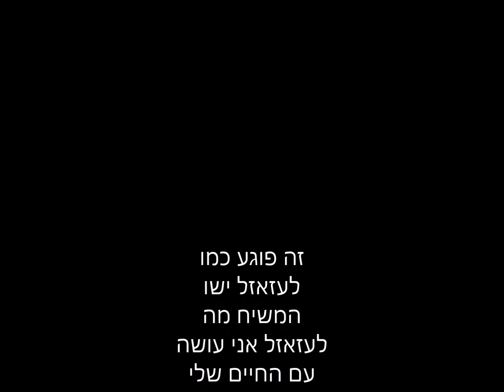GANG WEED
epic gamers report violence  of 18 naked cowboys in the shower smoking gang weed .. please hel pus gfnaers rise up!  vbucks generator int he link kbleo \/